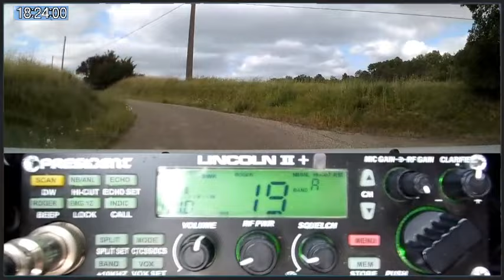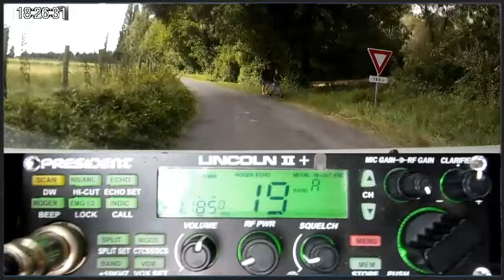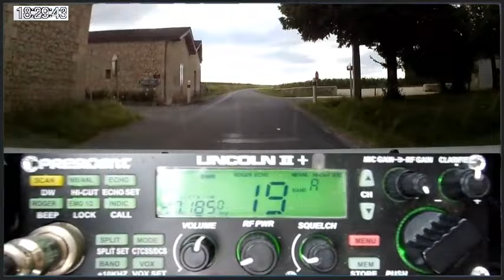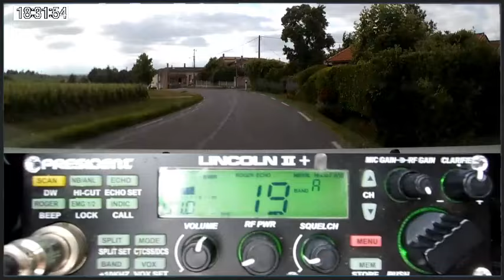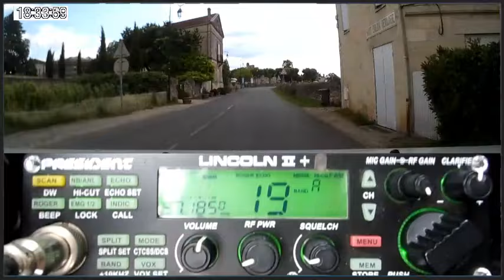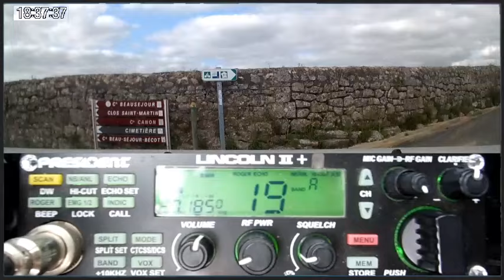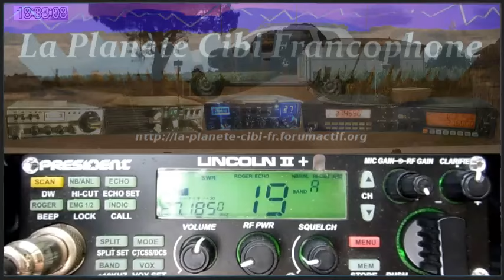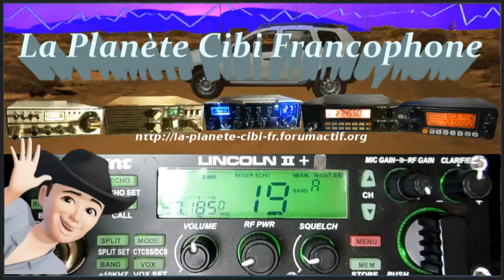🇫🇷 CB Propag soudaine + QSO en AM avec les copains (01/07/2024)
Merci les copains pour les QSO en AM. 🎙📻🔊👍
Pour contrer le(s) petit(s) "malin(s)" qui diffuses mes vidéos sur les ondes, il suffit simplement de m'appeler ou me posait une question pour voir si je répond. Pour info, je répond à tout le monde, du moment que je l'entend. Si ce n'est pas le cas, alors c'est une vidéo qui est envoyer sur les ondes. 😠
73'51 de Dundee33 ~ 14BC3301  😉